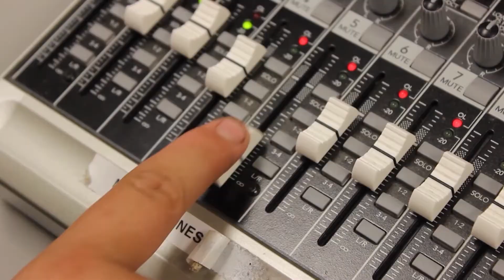CTV Morning Show | 9.20.18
Students if you are a member of the Positive Coaching Alliance (PCA), please remember there is a meeting today  starting @ 2:38PM in the Media Center. You  should have received your pass in your homeroom.

Students, Any lost and find items that have been turned in are located in the SAO. If items are NOT picked up, they will be donated to a local charity.

Applying to NHS? Applications have been on EDSBY since September 4th. They are due by this
Friday to ROOM 405.

Seniors: Time is running out to buy your Senior ad in the Yearbook. Hurry to find a Yearbook staffer or see Ms. Shoun in room 125 for details.

The Flu  Vaccine date has been reschedule for  October 2, 2018.  Please continue to hand in the consent forms if you have them or your parent can go online (HCPSflu.com)  to sign you up.

The Impact Program provides opportunities for students to join together in their beliefs while mentoring and encouraging their peers. Those interested in joining Club IMPACT, please see Mrs. Sturgis in room 628 to receive your club card and t-shirt.  Dues are $10.

The last day to purchase spirit shirts or senior clothing is Friday. Please see the edsby senior page for an order for senior clothing. See Ms. Hendrix in 415 for spirit shirts. Bring the order form and the money to room 415 by this friday!! Thanks!

Auditions for the one act play "Flowers for Algernon" will be held today and tomorrow after school in room 608. More information and sign ups are located outside room 630.

Hey Chargers!! Come out and support your football team this Friday at 7:30 as they take on the Doooooorant Cougars! Wear camo!! We want the stands to be filled with camo!